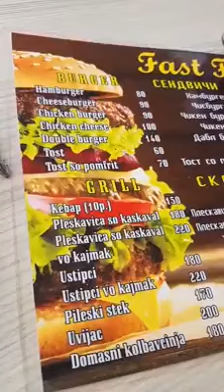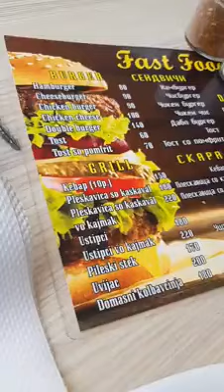Plescavita cu cascaval, mecanism ejaculator vanghelian